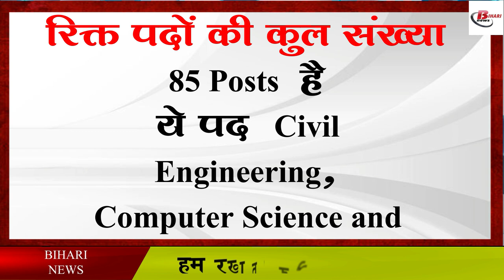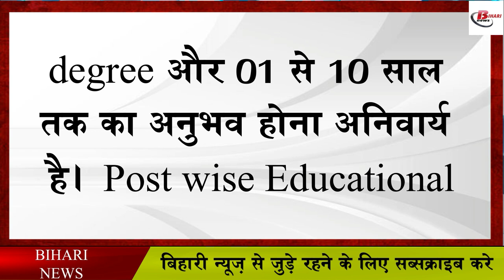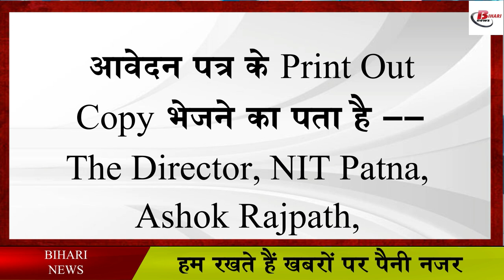NIT Patna ने दिया Professor बनने का मौका - 85 पदों के लिए जल्दी आवेदन करें।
Recruitment Details -

Apply Link --